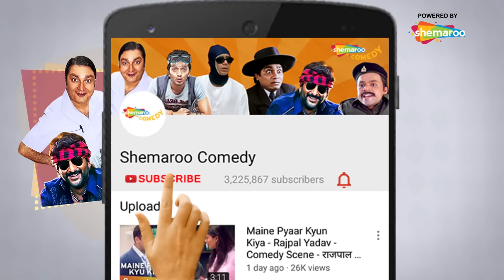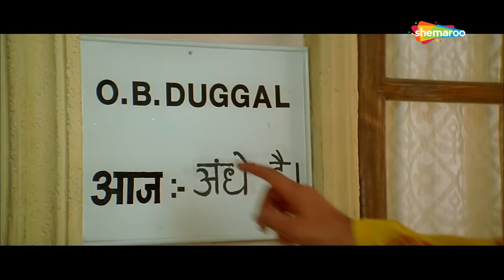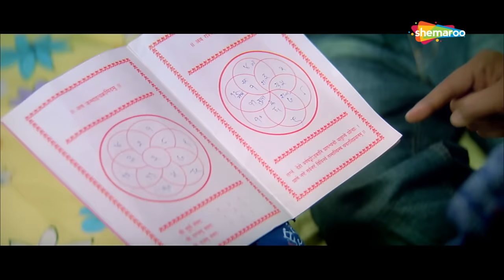Best Comedy Scenes | Superhit Movie Mujhse Shaadi Karogi | Rajpal Yadav - Akshay Kumar - Kader Khan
Hot-headed Sameer moves to Goa, where he falls for Rani. However, Sunny, his roommate, also loves her and tries his best to ruin Sameer's chances with Rani.

Starcast: Salman Khan, Akshay Kumar, Priyanka Chopra, Amrish Puri, Kader Khan, Satish Shah, and Rajpal Yadav